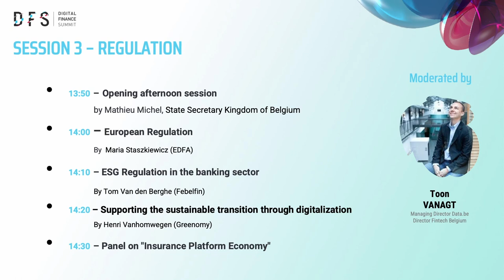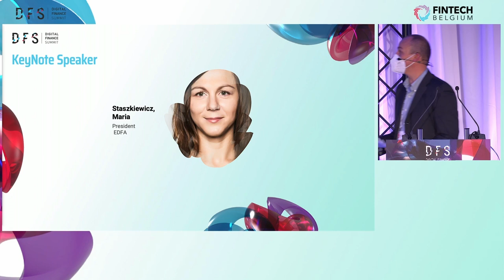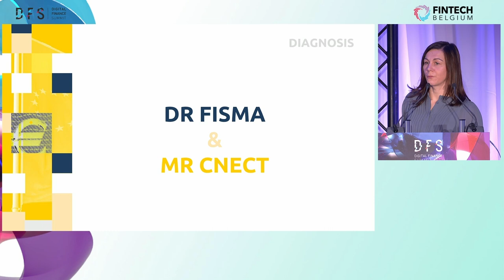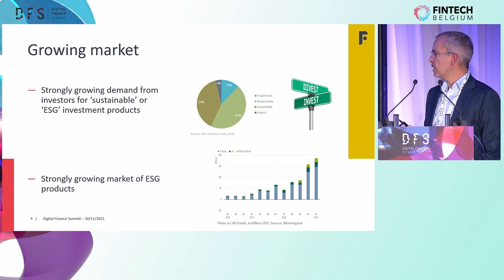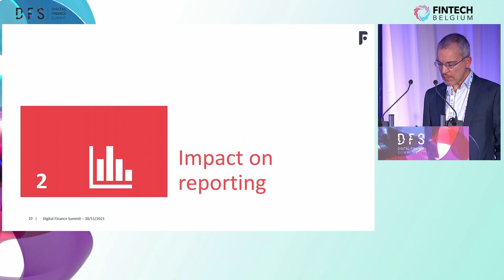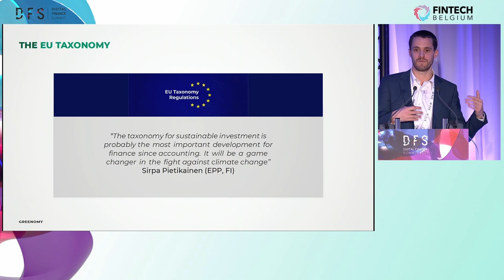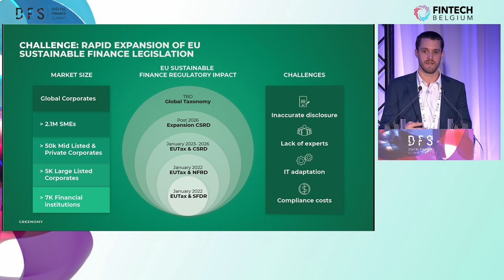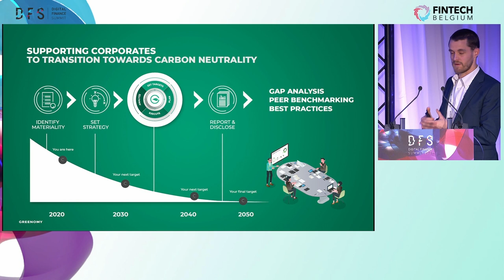DFS2021 - Stage 1 - Regulation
A Word from Mathieu Michel, Belgian state secretary for the digital agenda.

With the introduction of its digital finance package, the European Commission wants to create the right conditions for a competitive EU financial sector, giving consumers access to innovative financial products, whilst ensuring their protection and financial stability.

Our experts will share with you the latest EU decisions and their impacts. Get an overview of the latest regulatory policies in development such as eIDAS, ESG and utilities, as well as the pipeline of legislative proposals such as DORA and MiCA.

On stage, the main actors in the field will share their own vision of these evolutions and the consequences for our ecosystem and the rest of our society.

Programme:

00:00 Opening Afternoon Session by Mathieu MICHEL (Federal Government, Belgium)

13:53 "European regulation" by Maria STASZKIEWICZ (EDFA)

23:04 "ESG regulation in the banking sector" by Tom VAN DEN BERGHE (Febelfin)

35:22 "Supporting the sustainable transition through digitalisation" by Henri VANHOMWEGEN (Greenomy)

44:37 Panel on "Innovation and regulation in the digital age: how to navigate?" moderated by Solenne NIEDERCORN-DESOUCHES with Nadia MANZARI (Lhoft), David DAB (Microsoft), Agnieszka BRUYERE (IBM), Wouter VANDENBUSSCHE (Proximus), Eric Lassus (Treezor).